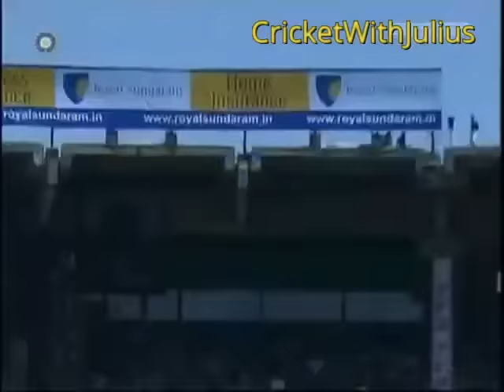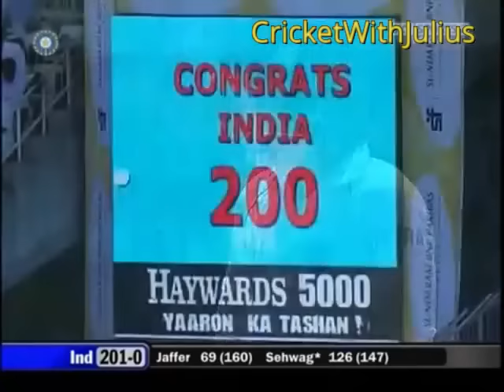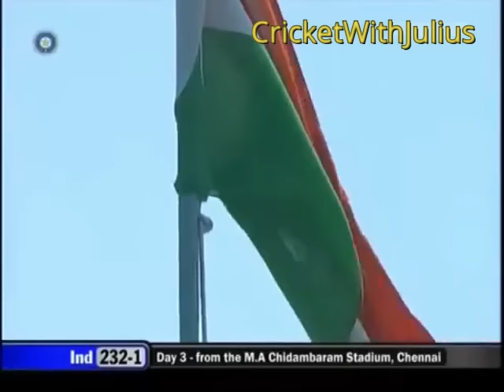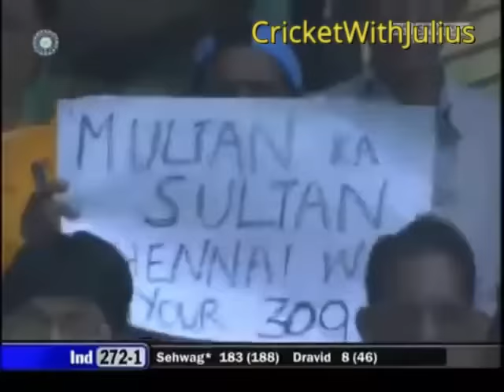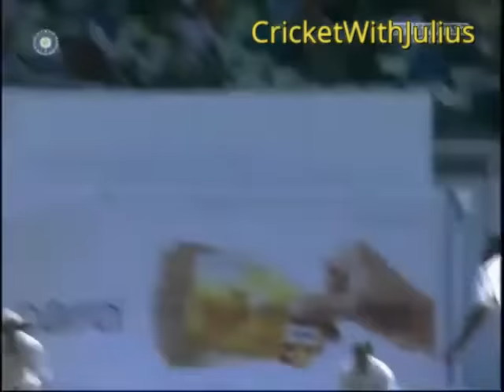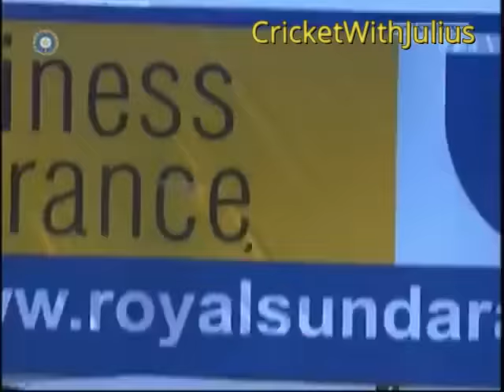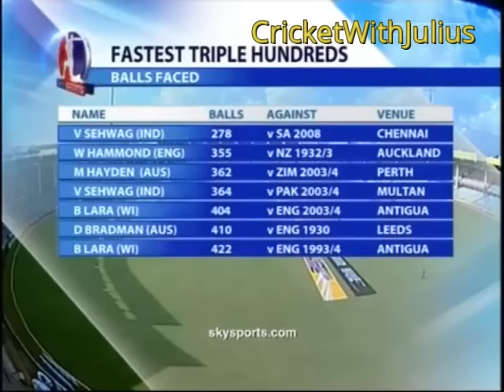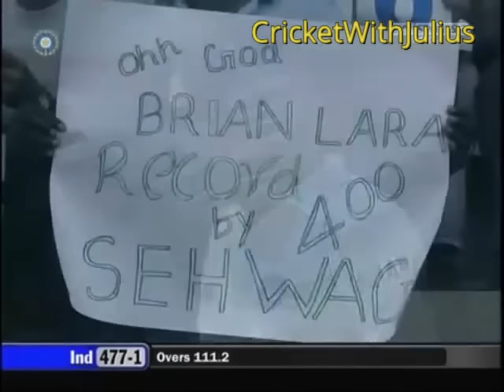Virender Sehwag 319 vs South Africa 1st Test 2008 @ Chennai - Innings of Mass Destruction!!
One moment typified Virender Sehwag's buccaneering masterclass on the third day in Chennai. He had led a stunning fightback, just brought up his 100th run for the session, and was facing the final ball before the tea break. The astonishing part wasn't that Sehwag clobbered the ball past cover for four - if any batsman is expected to show such daring, it's tough to look beyond him - but the manner in which he turned around in a flash and began his walk back to the pavilion.

So furiously was the ball struck that those who didn't see it travel could have thought Sehwag was actually dismissed. Such a rapid walk back is usually the preserve of batsmen who have been dismissed bowled, turning back in frustration and fuming all the way to the dressing-room. Some batsmen might have held on to their pose on the follow-through, others could have walked towards the non-striker, and a few more might have waited for the umpires to remove the bails to signal tea. Not Sehwag, a unique batsman and a singular man.

Like most of Sehwag's hundreds, records there were aplenty. There was a third fastest double-hundred in Tests, the fastest triple hundred (since the time number of balls per innings were recorded), the highest score by an Indian, and a slew of others. But numbers will never tell the story of this once-in-a-lifetime batsman. On a sleep-inducing pitch, in searing heat, he lifted the spirits like few others. With due respect to Neil McKenzie and Hashim Amla, Sehwag's was the innings that injected some life into what was turning into a dead Test. Stirring, explosive, creative and audacious, this was one for the ages.